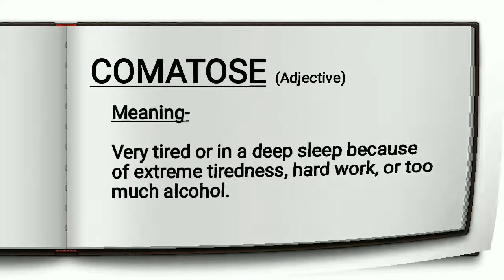Comatose || Meaning || Synonyms || Antonyms